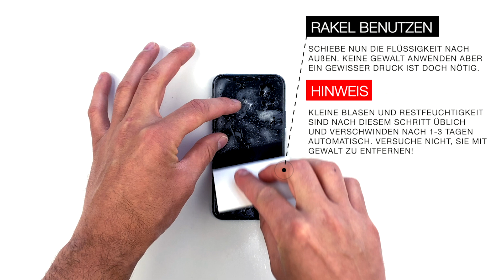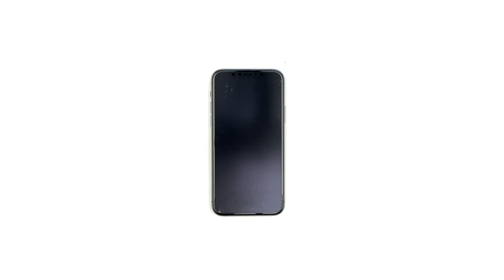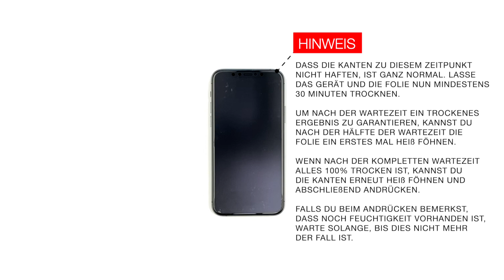Montageanleitung AppSkins - Display Crystal